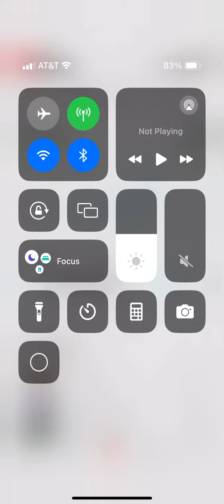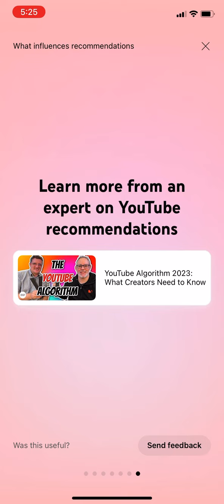learning how youtube recommends content part 1